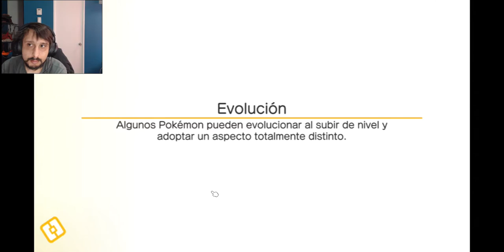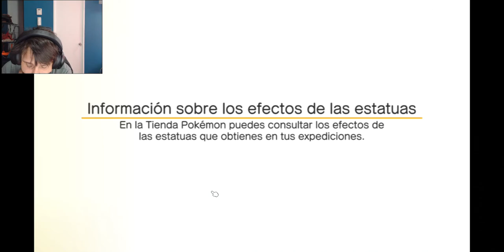Pokemon Quest Mobile Capitulo 13